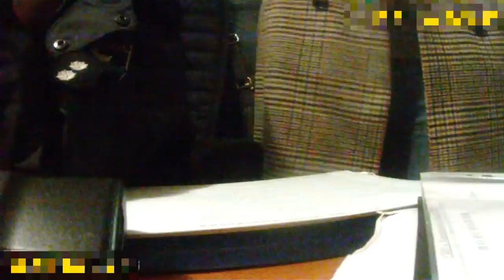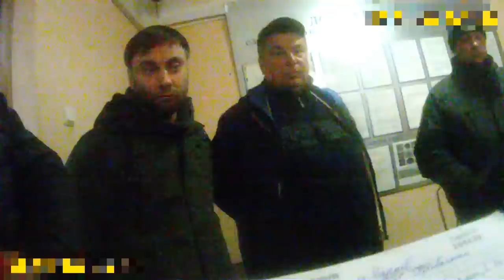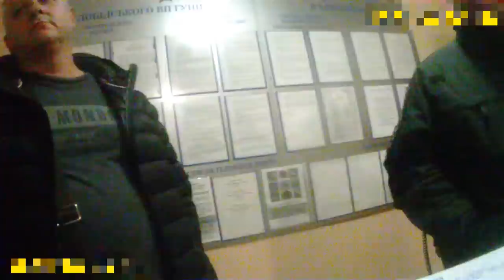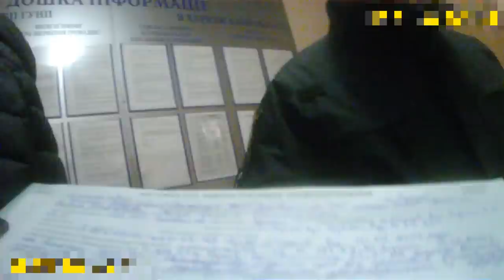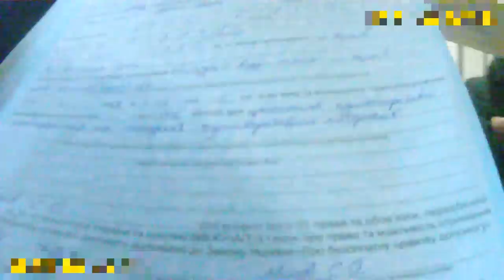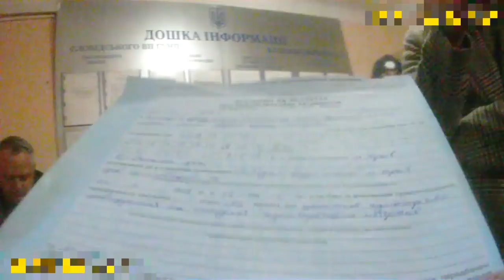ПОЛИЦИЯ ФАЛЬСИФИЦИРУЕТ ПРОТОКОЛЫ ПО 130